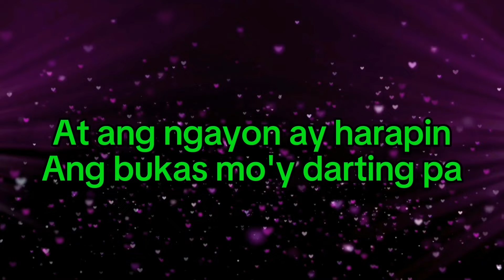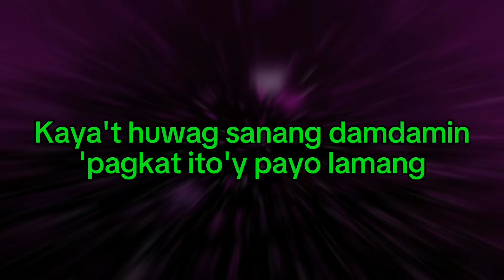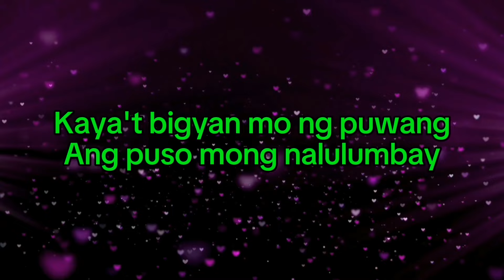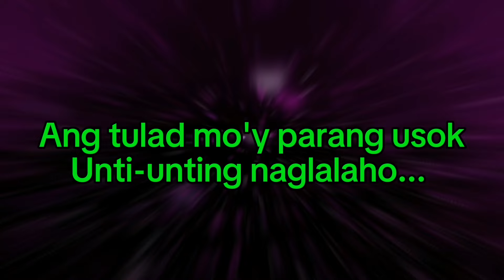Usok // Reggae Version //Freddie Aguilar